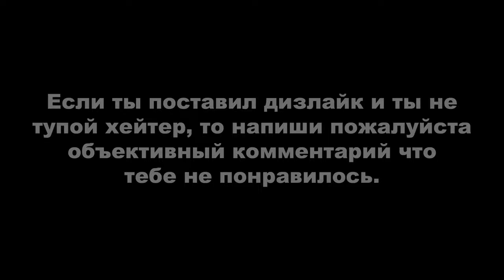RDR ONLINE: ЕЖЕДНЕВНЫЕ ИСПЫТАНИЯ. ДЕНЬ #15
Вступление - 0:00

ОБЩИЕ ИСПЫТАНИЯ:
1. Заданий Сэди Адлер выполнено - 0:22. Не всегда Сэди дает задание, иногда вместо нее это делает ее муж Джек. Они меняются раз в 48 минут. В общем, не важно, кто дает задание, Джек или Сэди, оно все равно выполнится;
2. Малоротых окуней поймано - 2:51. Для ловли используйте сверчков или особую блесну;
3. Мяса животных продано - 4:14. Продайте любой тип мяса мяснику. В случае отсутствия мяса в сумке, просто убейте любое животное и освежуйте, даже птица сойдет (только не мелкая);
4. Полосатых ядозубов освежевано - 4:54. Ищите где искал я или используйте интерактивную карту (ссылка внизу);
5. Пряжек для пояса изменено - 5:42. Просто поменяйте пряжку на любую другую в гардеробе своего лагеря или у портного. Я не знал про этот дейлик и когда я сменил комплект одежды (у меня он с пряжкой) мне игра написала что он выполнен. Вот почему немного рвано выглядит этот фрагмент видео, так-как я запись включил только когда, увидел уведомление этого дейлика;
6. Цветков ванили собрано - 5:51. Ищите где искал я или используйте интерактивную карту (ссылка внизу);
7. Вы убили больше одного игрока за 5 секунд в событии свободного режима - 8:04. - сайт с расписанием всех событий свободного режима, который подстраивается под временной пояс пользователя. Слева - общие события свободного режима, справа - события свободного режима для ролей. Нам нужны только общие. – События свободного режима, которые подходят для этого испытания: Мастер-лучник (Master Archer), Золотой костюм (Fool’s Gold), Царь горы (King of the Castle), Позиционная война (Cold Dead Hands), Убийства из лука (Long Arm Kills), а также другие рандомные события «Личное оружие», «Выстрелы в голову», «Крупноразмерное оружие». – Как только убьете необходимое количество игроков, можете выходить из события через меню игрока. Вам необходимо убить двух игроков за 5 секунд. Загрузившись в событие, ориентируйтесь по мини-карте и ищите двух игроков или более, расположенных рядом друг с другом. Для выполнения лучше использовать разрывные патроны.

РОЛИ:
1. Поймано преступников с плакатов из Нью-Остина и разыскиваемых преступников заарканено с лошади - 9:16. Насчёт заарканено с лошади, пишут что можно выполнить с одним преступником: сидя на лошади накиньте лассо на преступника, затем отпустите и сделайте то же самое еще два раза, но я это не проверял и не могу подтвердить;
2. Рагу для лагеря съедено - 14:26. Для выполнения испытания в вашем лагере должен стоять большой котёл с рагу. Если его нет, в своем лагере подойдите к повозке с походными припасами и нажмите «Изменить лагерь», далее в разделе снаряжение приобретите «Котел»;
3. Американских диких цветов найдено - 15:23. Используйте интерактивную карту (ссылка внизу);
4. Взаимодействий с игроками в пьяном виде в баре - 17:19. После первого взаимодействия с игроком вам нужно выйти из хижины и снова в нее войти, чтобы засчиталось второй раз;
5. Вы музицировали в течение 2 минут - 20:51. Поиграйте на одном из музыкальных инструментов в течение двух минут. Для выполнения требуется улучшение бара - музыканты;
6. Создано предметов или приготовлено еды в походном лагере - 21:50. Походный лагерь можно приобрести в магазине Гарриет за $750;
7. Оживлено усыпленных животных и взято образцов обитателей гор и лугов - 22:28. Купите оживляющий тоник у Гарриет. Возьмите образец 3-х животных: Вапити Скалистых гор (самец и самка), Американский барсук, Серый волк, Равнинный волк, Толсторог из Скалистых гор (самец и самка), Калифорнийский койот, Белохвостый олень (самец и самка), Дикий кабан, Американский бизон, Американский вилорог (самец и самка).